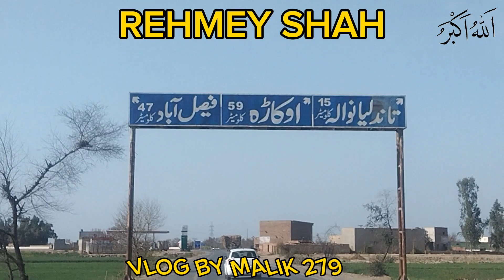Ghulam Ali ki copy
daily vlog
vlog
at home vlog
home vlog
a vlog at home
how to vlog
stay home
how to make a vlog
study vlog
home
living alone vlog: chill day at home
weekly vlog
family vlog
home cafe
vlog tips
chill day at home
daily
rainy vlog
work from home vlog
day in my life at home,a
day in my life at home
my home
a quiet day vlog
aesthetic vlog
homebody vlog
home time